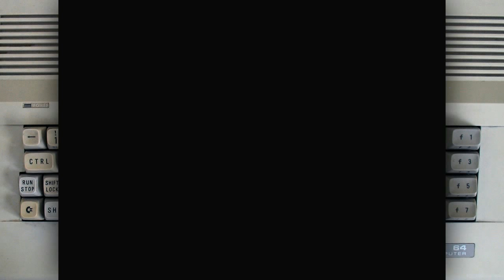Mario Bros on a Commodore 64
Hardware used: C64C and 1541-II floppy disk drive.